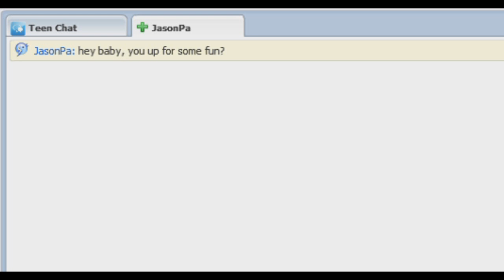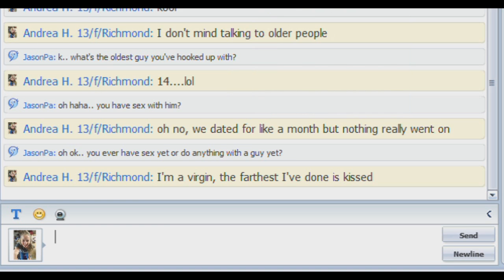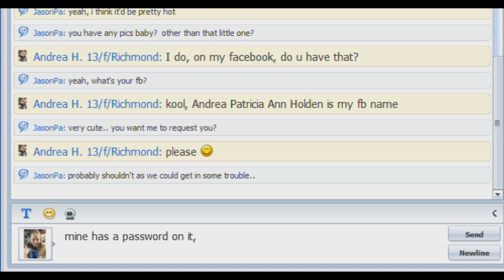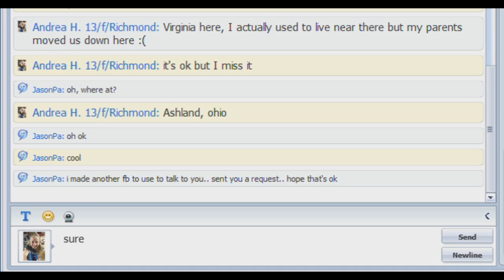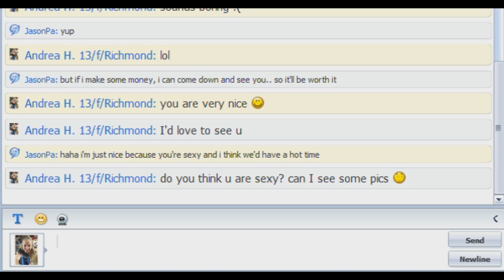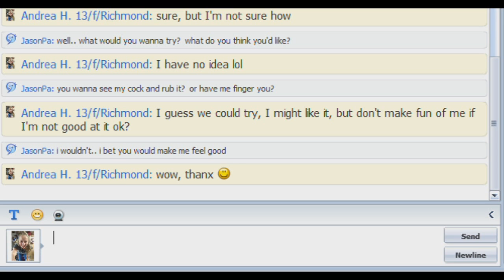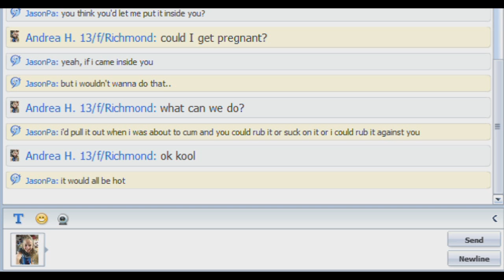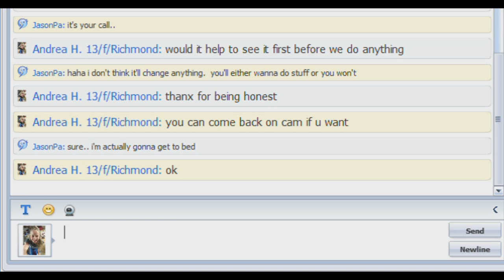Catching Predators-Jason Granger, Age 27, Pennsylvania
Jason Granger